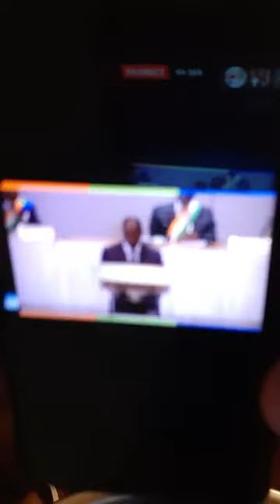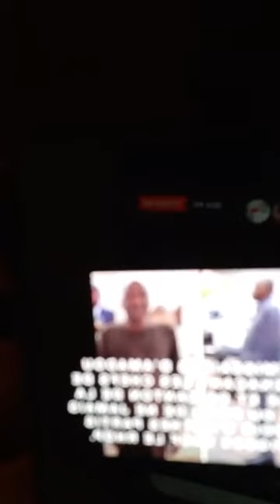16 avril 2020